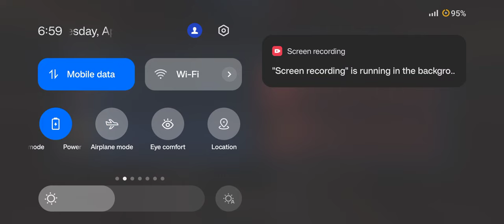𝙆𝙞𝙡𝙡 𝙏𝙝𝙧𝙤𝙪𝙜𝙝 𝙤𝙗𝙟𝙚𝙘𝙩𝙨 | •𝙃𝙖𝙘𝙠𝙚𝙧 𝙤𝙧 𝙒𝙝𝙖𝙩 | 𝘼𝙧𝙘 𝙩𝙤𝙧𝙧𝙚𝙣𝙩 10+ 𝘼𝙧𝙘 𝙏𝙤𝙧𝙧𝙚𝙣𝙩 6 | 𝘿𝙤𝙪𝙗𝙡𝙚 𝙎𝙝𝙤𝙘𝙠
technobossgaming ᴋɪʟʟ ᴛʜʀᴏᴜɢʜ ᴏʙᴊᴇᴄᴛꜱ|ʜᴀᴄᴋᴇʀ ᴏʀ ᴡʜᴀᴛ | ᴀʀᴄ ᴛᴏʀʀᴇɴᴛ 10+ ᴀʀᴄ ᴛᴏʀʀᴇɴᴛ 6 | ᴅᴏᴜʙʟᴇ ꜱʜᴏᴄk | OnePlus 9RT

Double Shock Zephyr Disc Launchers | EMP Effects | and Killshot With Arc Torrent 6 and 10

Your Queries -

ᴅᴏᴜʙʟᴇ ꜱʜᴏᴄᴋ ᴢᴇᴘʜʏʀ ᴅɪꜱᴄ ʟᴀᴜɴᴄʜᴇʀꜱ | ᴇᴍᴘ ᴇꜰꜰᴇᴄᴛꜱ | ᴀɴᴅ ᴋɪʟʟꜱʜᴏᴛ ᴡɪᴛʜ ᴀʀᴄ ᴛᴏʀʀᴇɴᴛ 6 ᴀɴᴅ 10